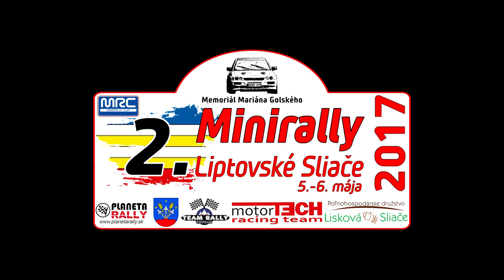Krišanda - Krišanda Minirally Liptovské Sliače 2017